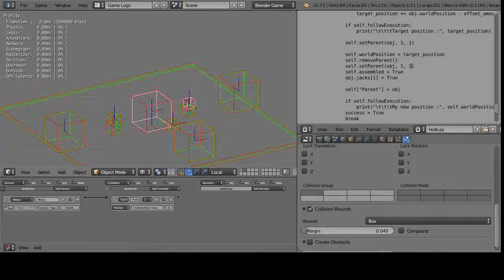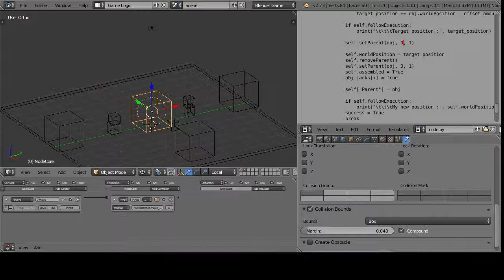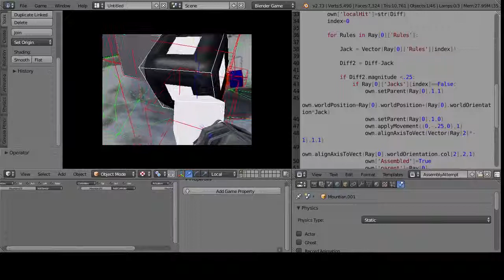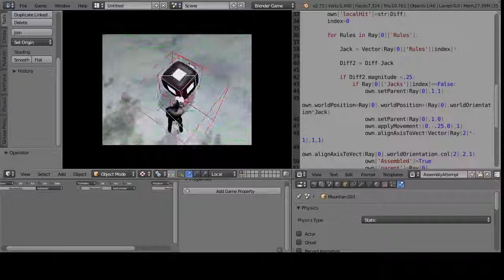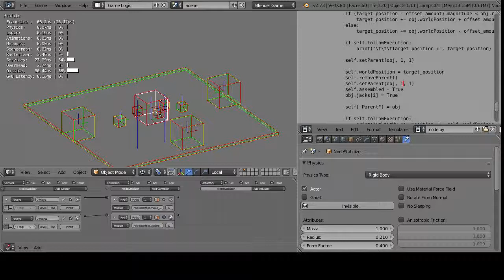Kevin's System is awesome, but somehow the physics ghosts are in it :(